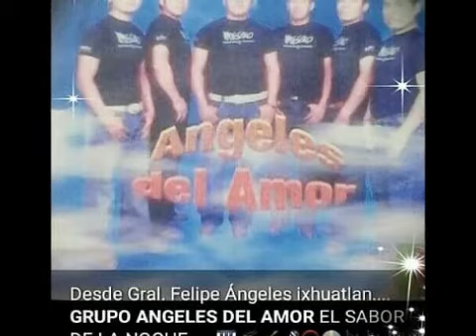053 Como te extraño-GRUPO ANGELES DEL AMOR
053 como te extraño
Grupo Angeles del Amor
El sabor de la Noche
Vol 3